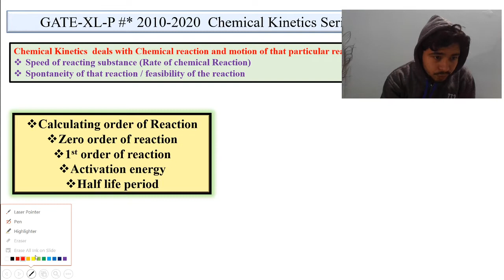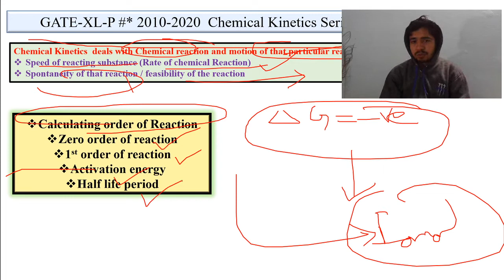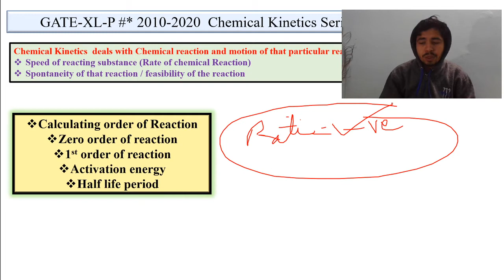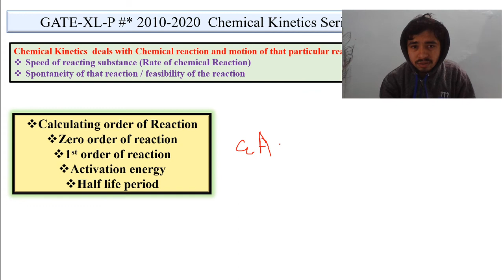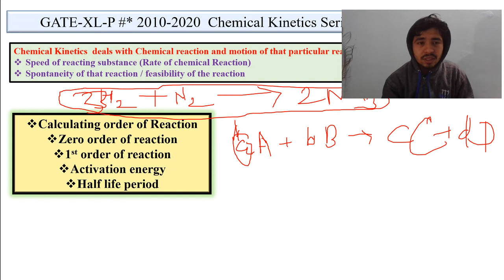Basics Chemical Kinetics Introduction FOR all Examinations